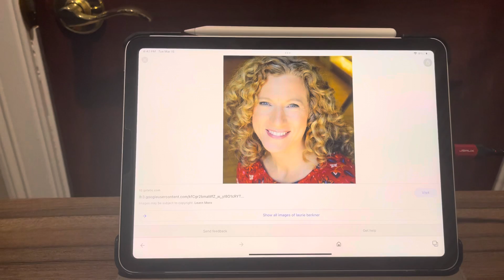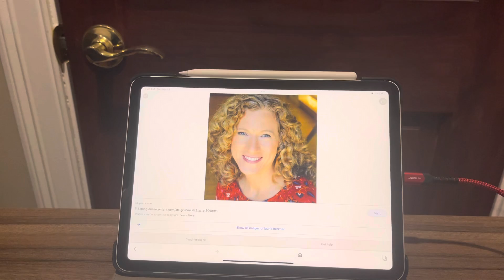Today is Laurie Berkner’s 53rd birthday.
On this day in 1969, Laurie Berliner was born. Happy 53rd birthday Laurie.